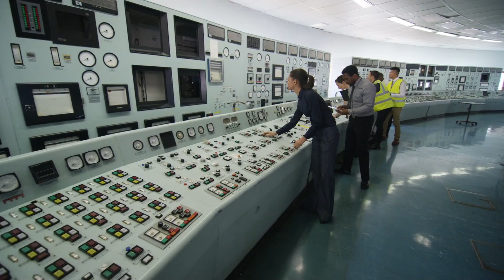Landsailor - Vienna Teng Fan Video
An ode to shipping logistics, city lights, globalized agriculture, and our interconnected world.